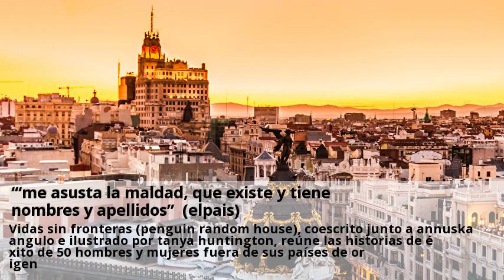‘“me asusta la maldad, que existe y tiene nombres y apellidos” (elpais)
La intención del primer libro infantil de la escritora y periodista yaiza santos (huelva, 1977, aunque afincada en méxico desde hace 13 años) es ofrecer esperanza dentro de la dura realidad de la inmigración. Vidas sin fronteras (penguin random house), coescrito junto a annuska angulo e ilustrado por tanya huntington, reúne las historias de éxito de 50 hombres y mujeres fuera de sus países de origen. La obra, que pasó por la feria internacional del libro de guadalajara (fil) y se presentará este sábado en el museo de la ciudad de méxico, contiene, además, una sorpresa para el pequeño lector que puede contar su vida o la de su familia. El que es voraz, activo y generoso (lee mucho, se deja transformar por sus lecturas y no tiene empacho en compartirlas). No tan cerca en el tiempo, recuerdo desternillarme con irse a madrid, de manuel jabois, y solar, de ian mcewan. El (o los) que estoy leyendo (ahora, la españa imperial, de john elliott) y dos pilas altas esperando turno. Quiero pensar que algo aprendí de mi maestro pedro sorela y de mi querido arcadi espada. Y un colega me dijo una vez que mi estilo le recordaba al de oriana fallaci (¡piropazo inmerecido!). Que he recibido, un colgante de plata con la leyenda la mera mera, de annuska angulo, hermana de vida. Ser inmortal, elegir la edad a la que serlo y contagiarlo a quien quisiera.